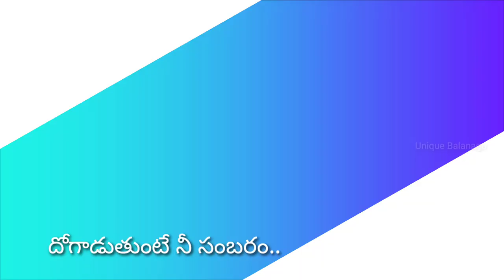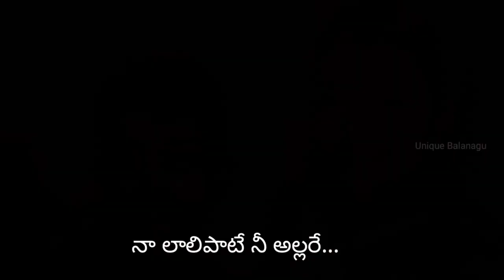#💐birthday wishesh 🎂in telugu l telugu birthday songs l happy birthday l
birthday wishesh in telugu l telugu birthday songs l happy birthday
birthday Telugu status
birthaday WhatsApp status
1st birthday celebration song in Telugu
Unique Balanagu

Singer : Vinayak (play back singer)
Lyrics writer : USHA
Producer : shravan kumar